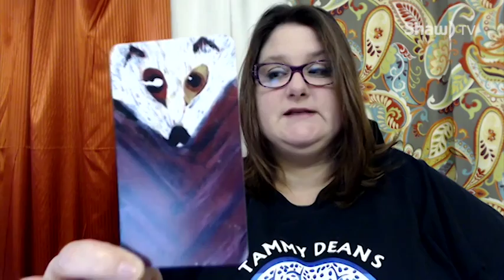Tammy's Tidbits - The Bat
Tammy explains The Bat card from her Oracle Deck: "Within The Eye".